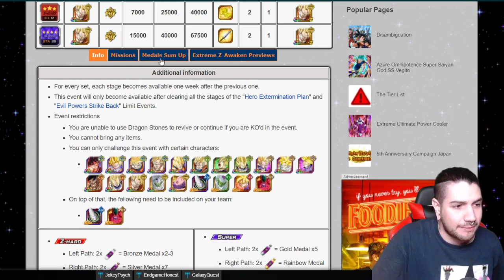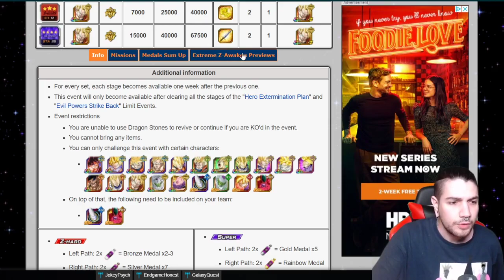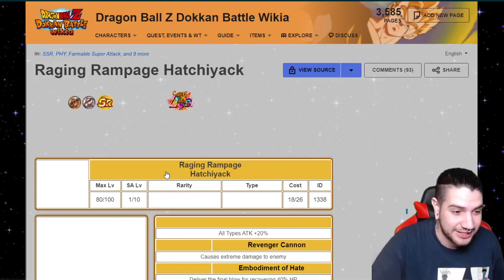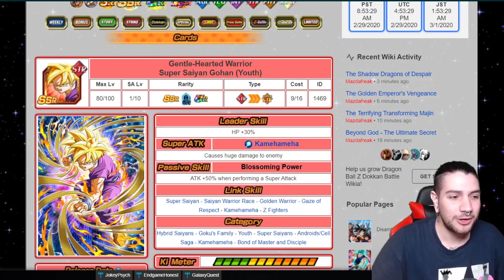Esto va a ser un INFIERNO! PREPARACION del HERO EXTERMINATION EXTREME Z AREA | Dokkan Battle